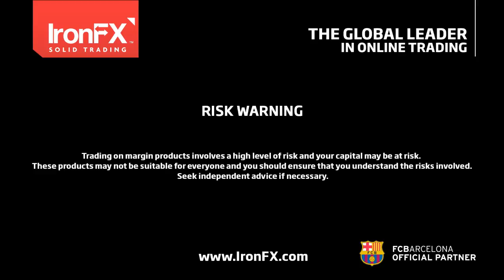IronFX Daily Commentary by Charalambos Pissouros | 16/01/2017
Sterling collapses on anticipation of a “hard Brexit” speech
• GBP opened with a huge downward gap, following media reports that PM May will probably deliver “hard Brexit” signals in a speech tomorrow.
• Even though this is a negative development for the pound, we would stay careful of a “sell the rumor, buy the fact” reaction tomorrow.
• If indeed she indicates the UK may leave the single market, it may lead only to a limited downside reaction in sterling (its already priced in!).
• The surprise would now be some moderate comments from the PM, indicating a “soft Brexit”. That could lead to a significant rebound in GBP.

Today:
• Speakers: BoE Governor Mark Carney and ECB Executive Board member Peter Praet.

As for the rest of the week:
• Tue: UK PM Theresa May gives a speech on “Brexit”. Also, UK CPI data for Dec.
• Wed: Bank of Canada rate decision. The BoC is exp. to remain on hold, focus will be on the tone of the statement. Also, a speech by Fed Chair Yellen on mon. policy. From the UK, jobs data for Nov., US CPI data for Dec., and New Zealand’s CPI for Q4.
• Thur: ECB meeting. Exp. to stand pat. Overall tone may be dovish, which could prove EUR-negative.
• Frid: Trump’s inauguration as US President. Reaction in USD will depend on whether (and how) he talks about fiscal and regulatory policies. Also, China’s GDP for Q4 and Canada’s CPI for Dec.